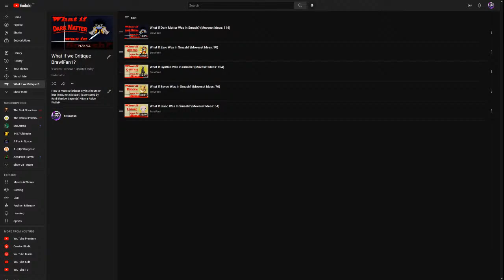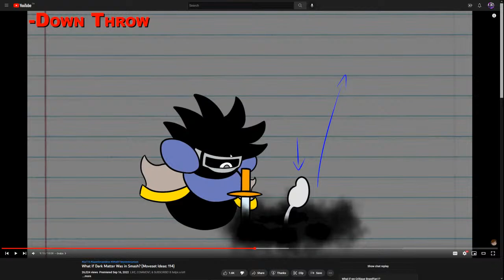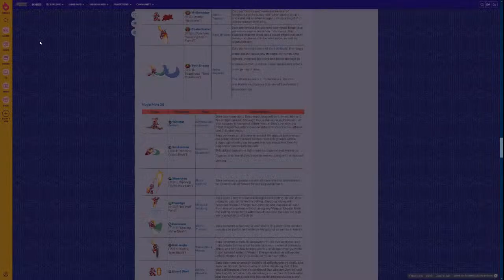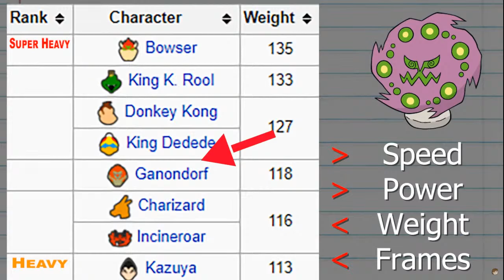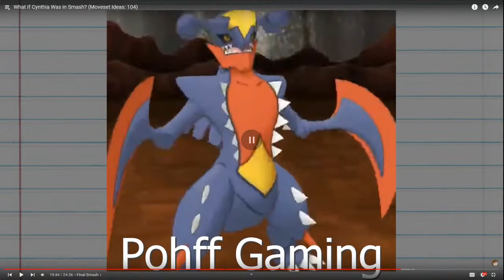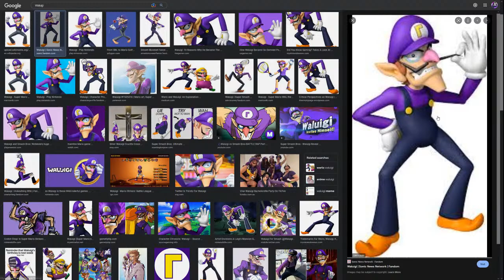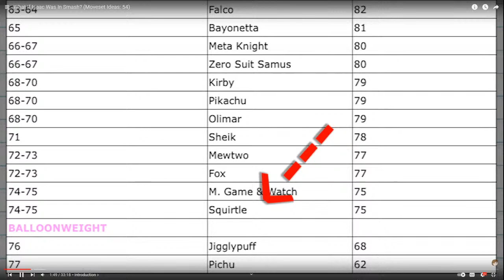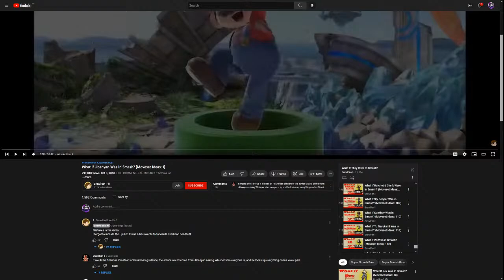What If we Critiqued BrawlFan1?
Gather round, one and all, for today we're going to talk about character design and how NOT to do it! We're taking five of BrawlFan1's videos and we're going to break them down in meticulous detail, leaving no room for error and explaining how flawed the design philosophy of BrawlFan1 is. If you get angry at anything I say in this stream, it's completely on you, as this is not a roast, it's purely looking into the design philosophy of the biggest moveset creator and how it can be improved.

The points in this stream are to prove how flawed these designs are, not to demonize anyone who watches and/or supports the content. You are welcome to support anyone you want, and what is talked about today is not designed to stop you from supporting BrawlFan. If you truly enjoy the content, you'll strive to see it become better, and if you come away from this thinking this is meant to start any kind of conflict, you've completely missed the point that's trying to be passed along and you're doing this community more harm than good.

Those of you who also drop by just to dislike and run are a prime example of what's wrong with this community, and there has been plenty of you losers.

Chapters:

0:00 - Stream Start
5:16 - Introduction/Disclaimers
26:30 - Dark Matter
2:14:11 - Zero
3:21:22 - Intermission #1
4:01:20 - Cynthia
5:42:20 - Eevee
7:28:23 - Intermission #2
7:40:47 - Isaac
8:57:30 - Closing Remarks